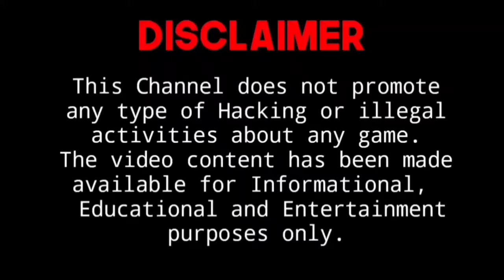#5 - How to feed and take care of Cows in Farming Simulator 20 Hindi | Manure, Slurry using Cows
Guys in this video I am gonna tell you all about cows in Farming Simulator 20 . How to feed and take care of Cows, How to produce Manure and Slurry using cows. Easy and low budget Cows feed for beginners in Farming Simulator 20 in Hindi.

Thanks☺️

GamerTag : Mahakaal BPC